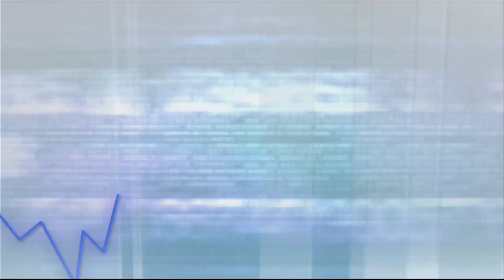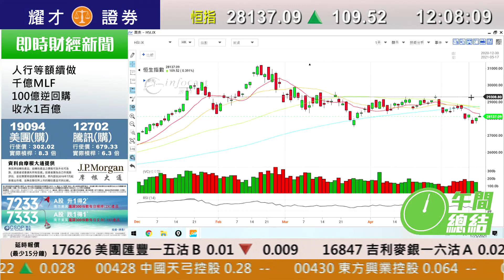耀才財經台 午間總結 林芷彤 譚智樂－恆指半日升109點，市場氣氛傾向審慎；順豐房託（2191）首掛低開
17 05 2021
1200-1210 午間總結－恆指半日升109點，市場氣氛傾向審慎；順豐房託（2191）首掛低開